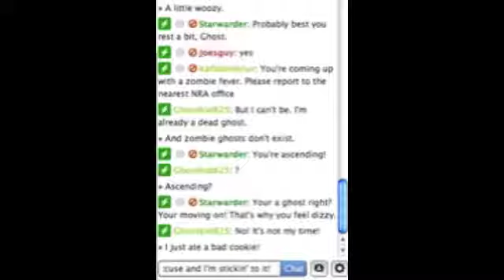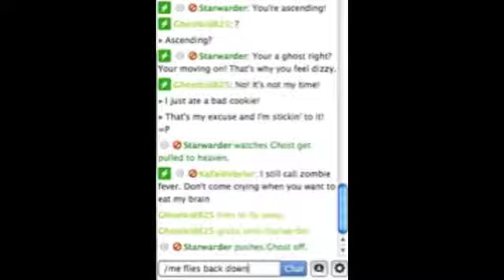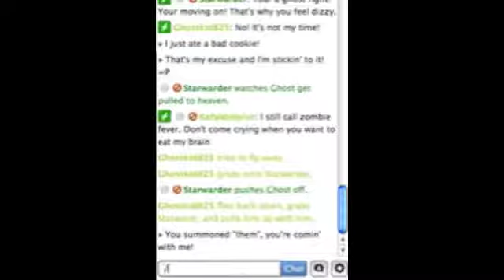VGA Afterchat Short #2 - Ascension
Yet another adventure in the chat room.  All thanks to a bad cookie!